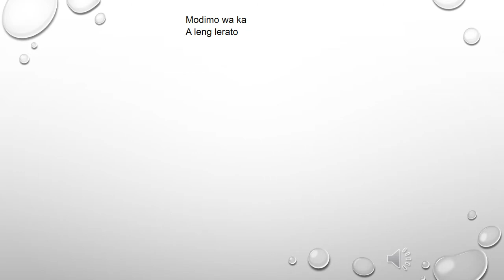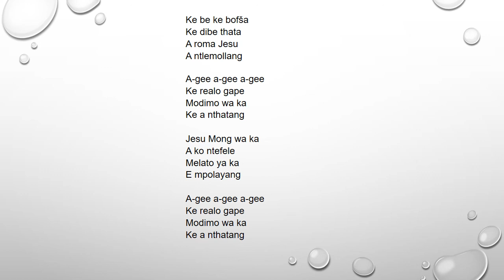Sepedi Lutheran Hymn 221 Modimo wa ka a leng lerato - Paul Mofokeng